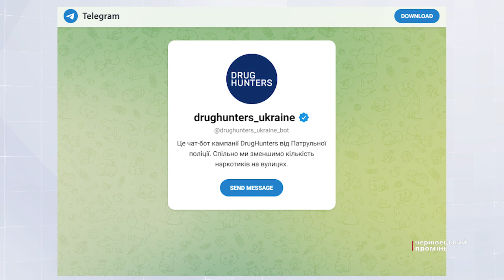Двоє молодиків розгулювали з наркотиками Чернівцями